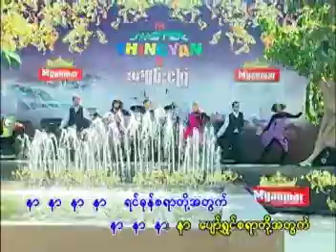Jenny - မရိုးတဲ့သင်္ကြန် [Official MV]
Song - Ma Yoe Tae Thingyan (မရိုးတဲ့သင်္ကြန်)
Artist - Jenny
Composer - Si Thu (စည်သူ)